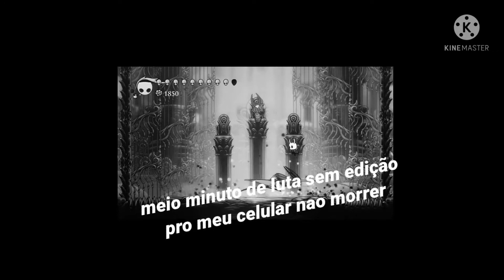Um dia ainda platino esse joguinho [Hollow Knight]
- Sim, eu não sei editar, como também não consigo passar de nenhum panteão.